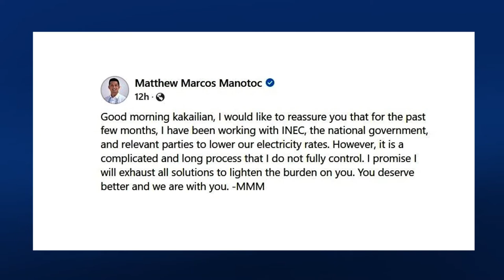‘You deserve better’: Matthew Manotoc seeks to lower power rates in Ilocos Norte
Ilocos Norte Governor Matthew Marcos Manotoc is trying to find ways to bring down electricity rates in the province.